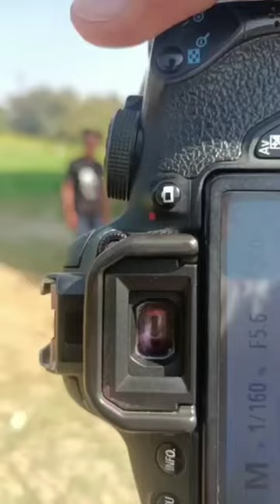new photo pose video